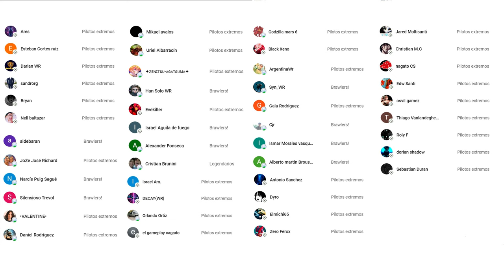[WR] EL RAVANA VUELVE A SU PRIME CON LAS ULTIMATE STORM EN LIGAS ALTAS - War Robots WR